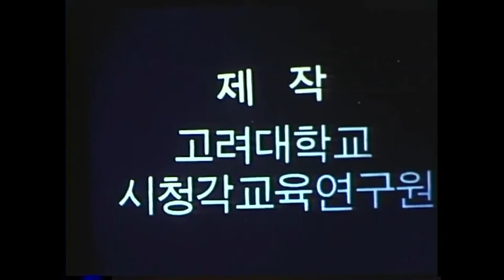[고려대학교 Korea University] 1977년 정기고연전 영상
1977년 정기 고연전 영상 자료

(김상협 총장)

고려대학교 시청각 교육연구원 제작